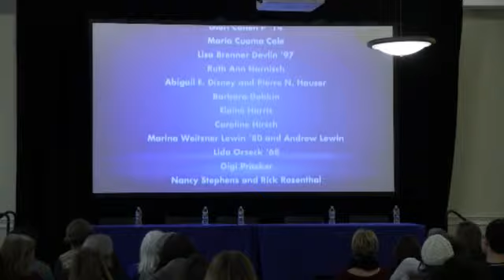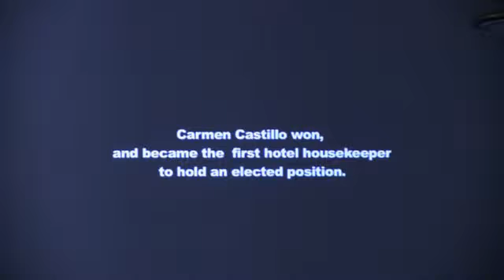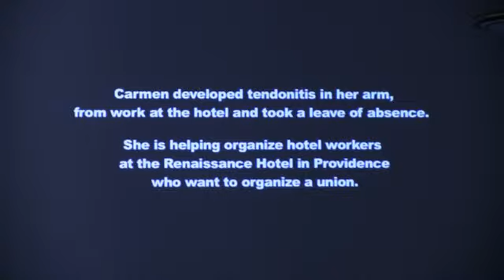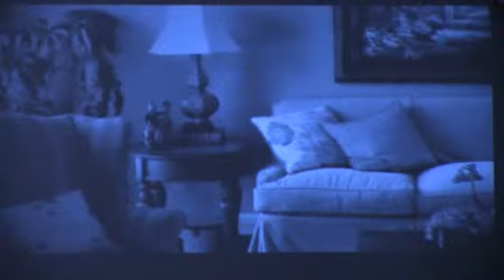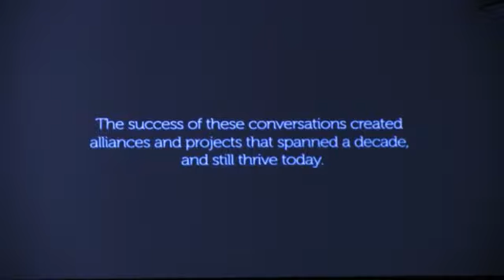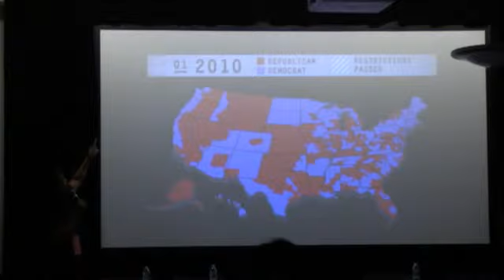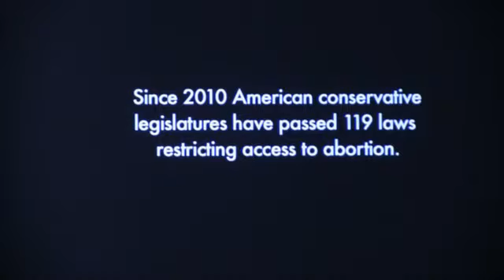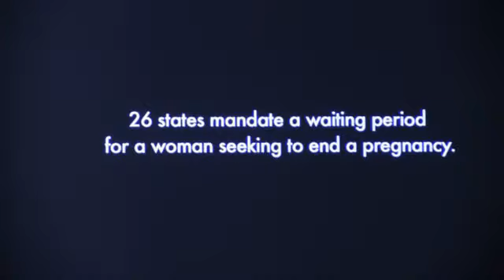2014 Athena Film Festival Works In Progress Program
A look at:

Councilwoman Castillo by Margo Guernsey
Wednesdays in Mississippi by Marlene McCurtis
Trapped by Dawn Porter